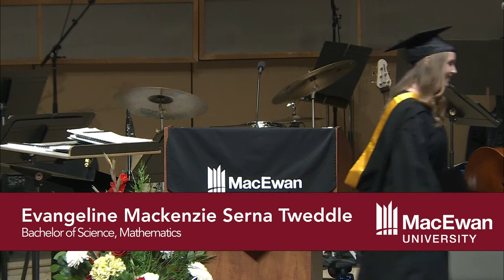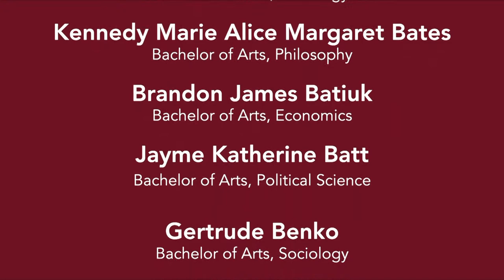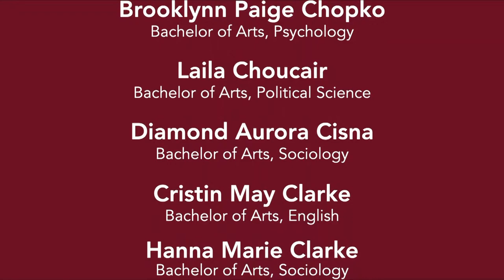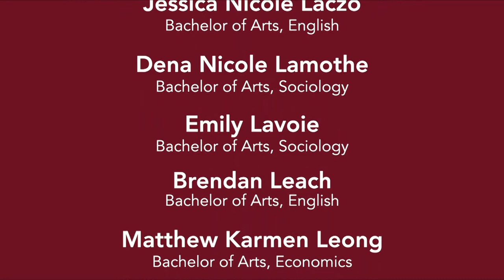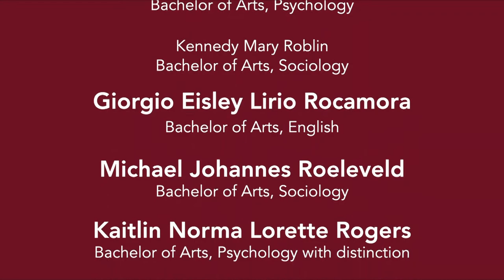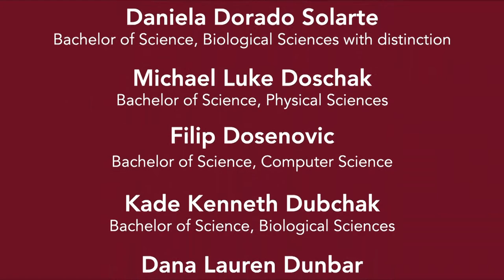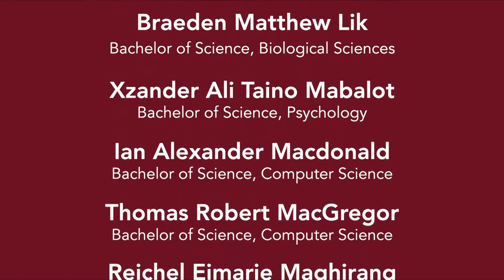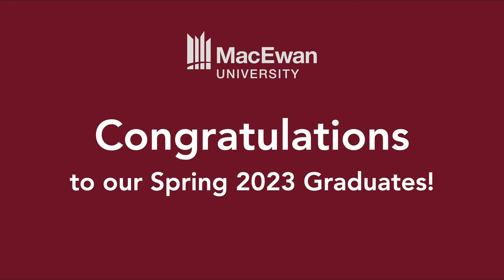MacEwan Convocation Ceremony June 20 2023 - Morning